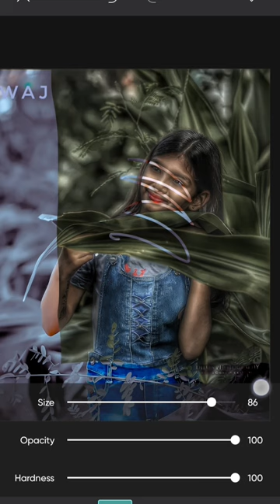simple photo editing 🖤